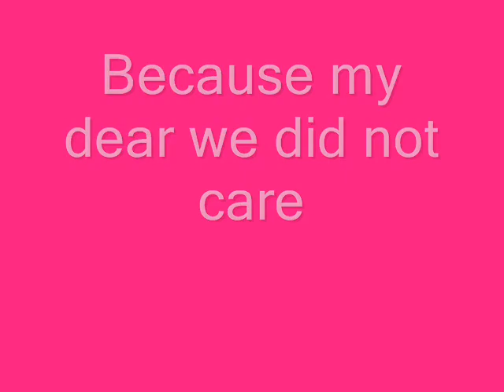Run Rhino Run.avi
Run Rhino Run